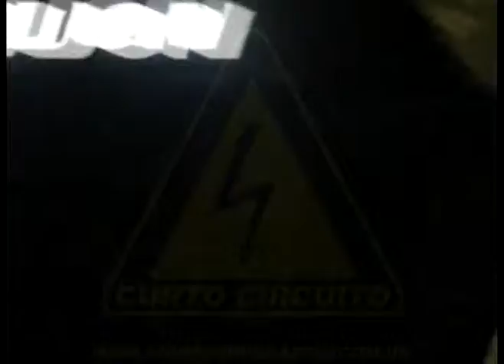DJ JU@N PRODUCTIONS-POINT DRIFT REMIX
POINTCORPORATION